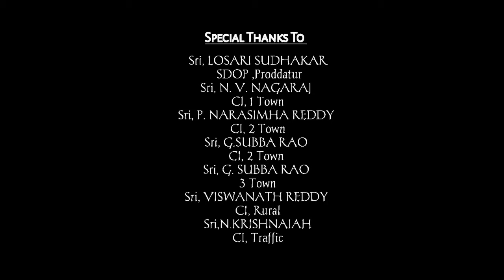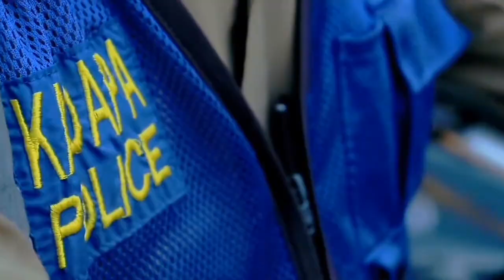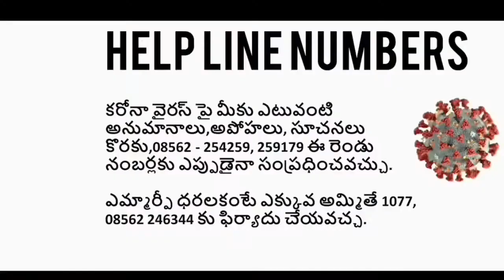సూర్య, చంద్రుల సేవల వలె పోలీసు సేవలు నిరంతరం, ఆ చంద్ర తారార్కం, అజరామరం...